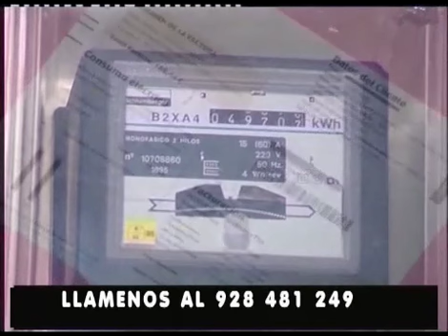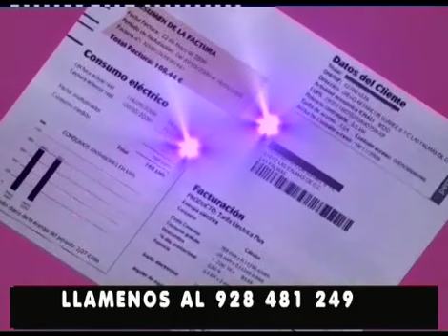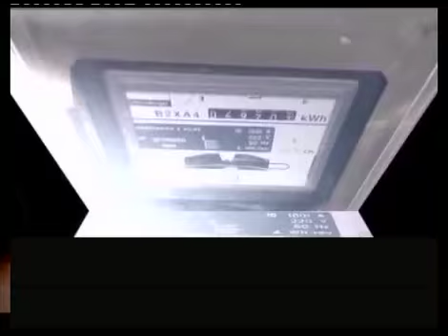MIS PERSONAJES "GREGORIO SOCORRO" 12-02-2014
MIS PERSONAJES PROGRAMA INTIMISTA DE TV,JOSE LUIS LOPEZ DE INIESTA ENTREVISTA AL EMPRESARIO E HIJO PREDILECTO DE LAS PALMAS DE GRAN CANARIA GREGORIO SOCORRO SOTO PRECURSOR DE LAS RELACIONES COMERCIALES CON CUBA INCLUSO CUANDO NO EXISTIAN RELACIONES DIPLOMATICAS ENTRE LOS DOS PAISES.ESTE PROGRAMA SE EMITIO EL DIA 12 DE FEBRERO EN CANAL 8 TV EN LA TDT.